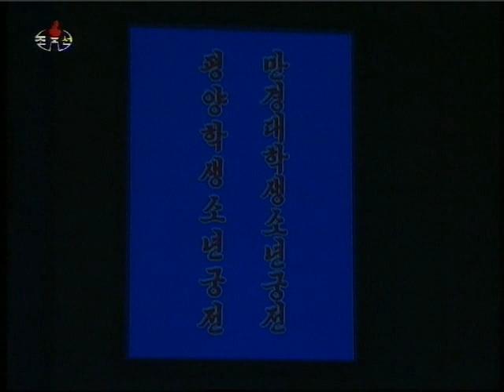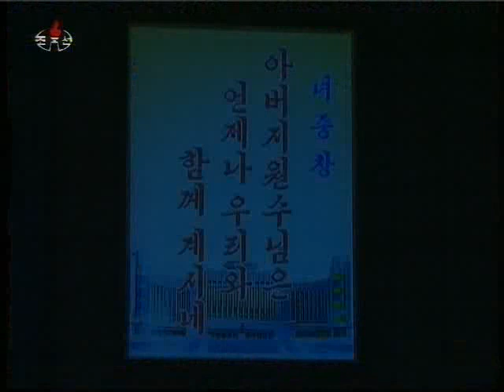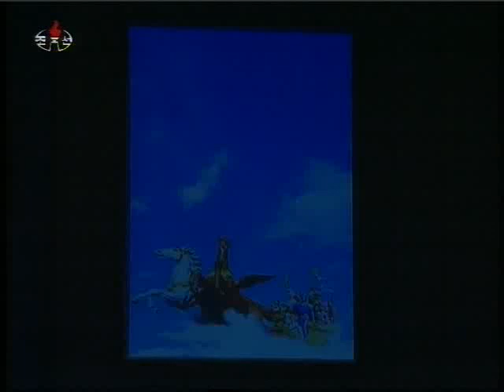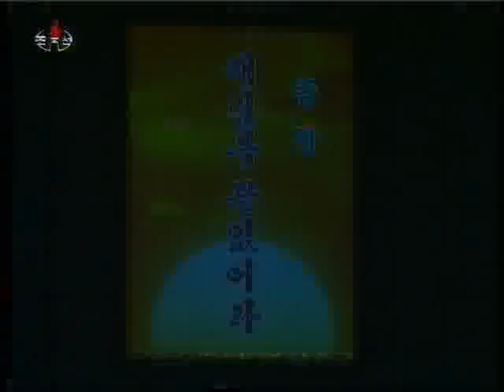[Concert] Schoolchildren (April 10, 2012) {DPRK Music}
태양절경축 학생소년예술종합공연 《영원한 우리 태양절》
Концерт школьников в честь столетнего юбилея Президента Ким Ир Сена. 10 апреля 2012 года, Мангёндэский дворец школьников, Пхеньян, КНДР.
An art performance "The eternal day of the sun" given by schoolchildren at the Mangyongdae Schoolchildren's Palace to mark the birth anniversary of President Kim Il Sung. April 10, 2012, Pyuongyang, DPRK.

조선중앙텔레비죤 / Корейское центральное телевидение / Korean Central Television (KCTV)

An art performance "The eternal day of the sun" was given by schoolchildren at the Mangyongdae Schoolchildren's Palace on Tuesday to mark the birth anniversary of President Kim Il Sung.
It started with chorus "Song of General Kim Il Sung", immortal revolutionary hymn. Numbers included dance "Let Us Be Proud of the Day of the Sun to the World", accordion quintet "General and Children" and chorus "Let Us Sing More Loudly of the Song of General Kim Jong Il".
The performers sang highly of the ardent yearning and reverence for Generalissimos Kim Il Sung and Kim Jong Il.
Various numbers including gymnastic dance "Nothing to Desire More in the World" showed the children in the Songun era stoutly growing up, learning to their hearts' content.
[KCNA, April 10, 2012]